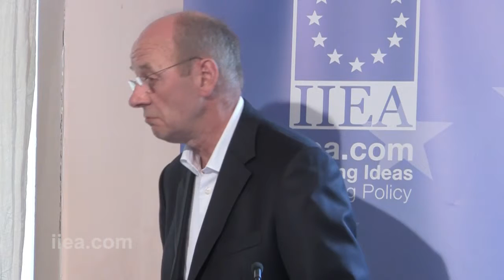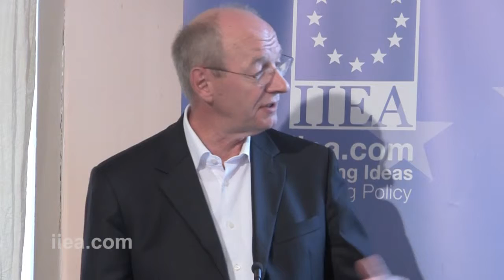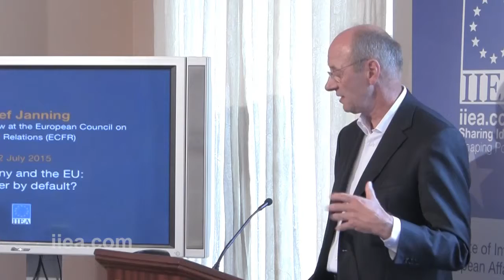22 Jul 2015 - Josef Janning - Germany and the EU: Leader by default?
About the Speech:

Josef Janning addressed the Institute on the subject of German engagement with the EU and the centrality of Germany in shaping European policy. Janning argued that Germany has been thrust into the position of leader by default. The crucial role played by Germany in the eurozone crisis was discussed. Josef Janning also speculated on potential future alliances for Germany within the EU.

About the Speaker:

Josef Janning is Senior Policy Fellow at the European Council on Foreign Relations in Berlin. Among other prestigious positions, he has previously served as Mercator Fellow of the Alfred von Oppenheim Center for European Policy Studies and as Director of Studies at the European Policy Centre in Brussels. He has also held positions at Universities in Germany, Israel and China.